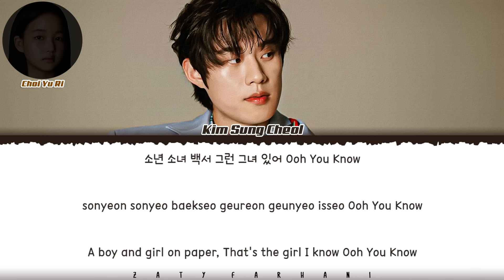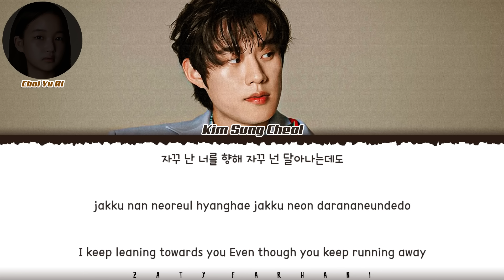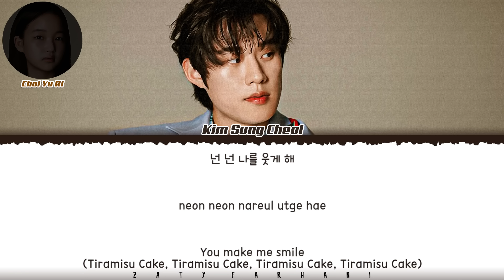KIM SUNG CHEOL - 'Tiramisu Cake' (티라미수 케익) (Feat. CHOI YU-RI) Lyrics [Color Coded_Han_Rom_Eng]